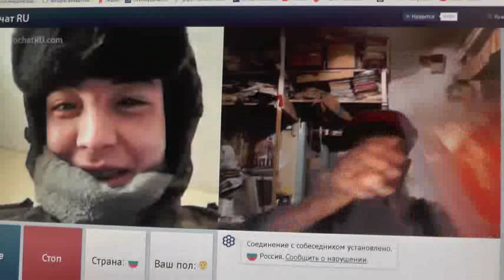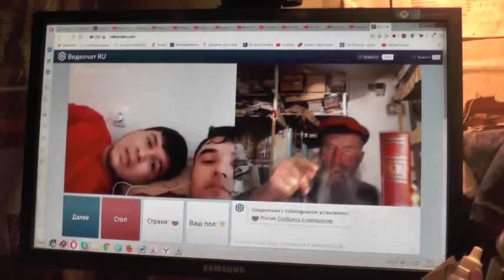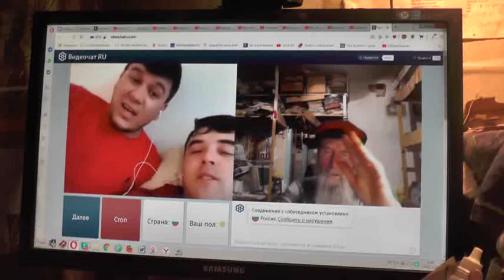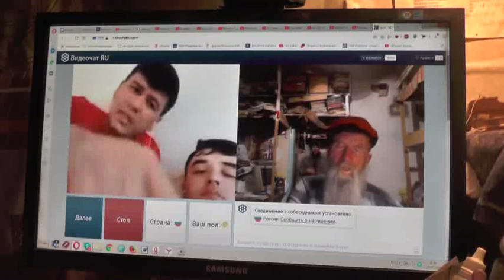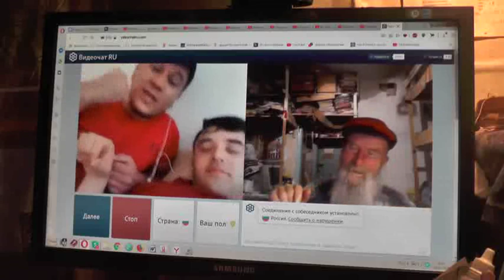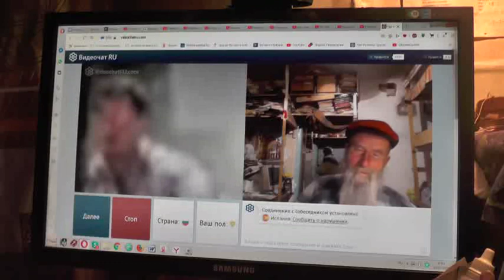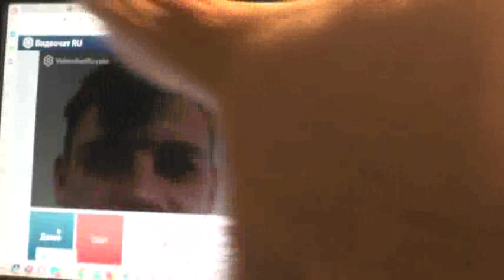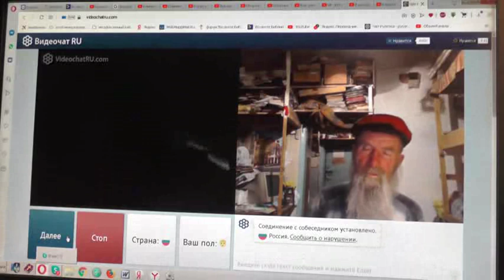№61. 1Тим.3:16 Бог явился во плоти, оправдал Себя в Духе, показал Себя Ангелам…